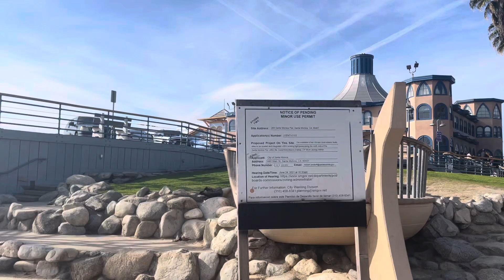Santa Monica Pier